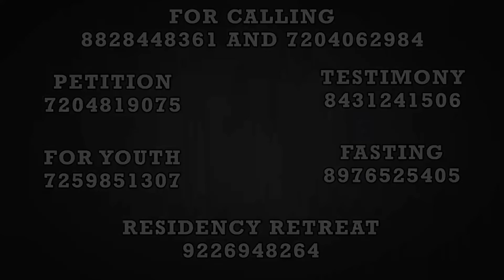Promise 94 | Psalm 113:7 | Arise With Jesus | (27th May 2024)